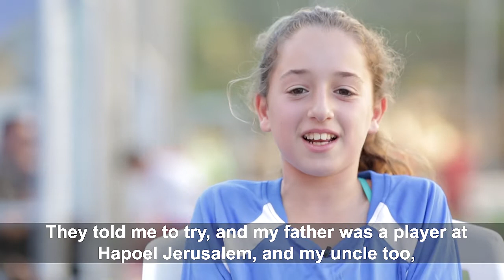Reaching the Goal